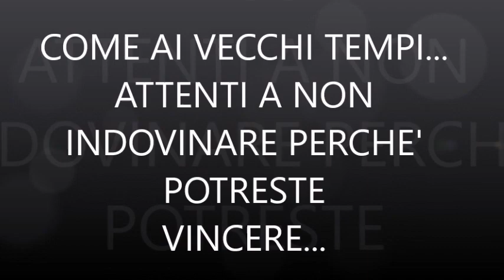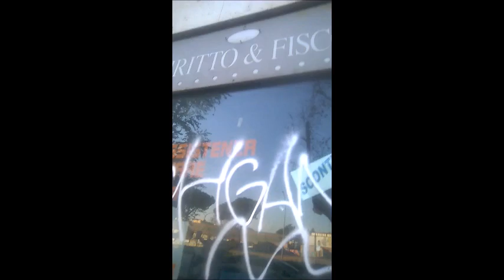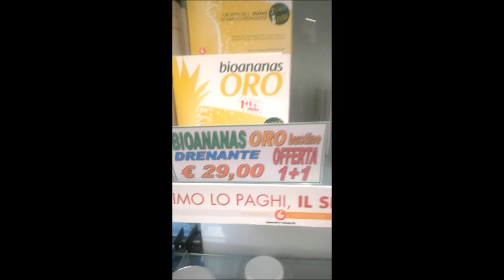Come ai vecchi tempi.. Attenti.....VLOG 20 APRILE 2018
GRANDE CONCORSO..PASSI CHE LO DICO NEL VIDEO, DOVE SONO ANDATA,  MA NON INDOVINATE PERCHE' RISCHIATE DI VINCERE UNO DEI MIEI MERAVIGLIOSI PREMI PRESI DAL DECLUTTERING DELLE COSE DA BUTTARE X IL TRASLOCO

I MIEI CONTATTI:
il mio secondo canale:
juliefly79 due VIDEO: